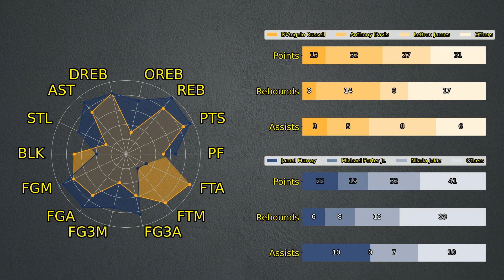NUGGETS CONTROL 2ND HALF NUGGETS BEAT LAKERS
Data visualization for NBA Game NUGGETS BEAT LAKERS, NUGGETS CONTROL 2ND HALF.